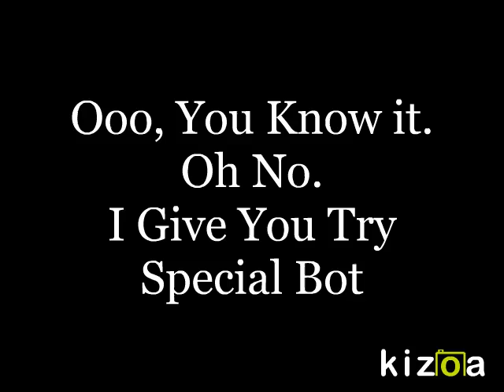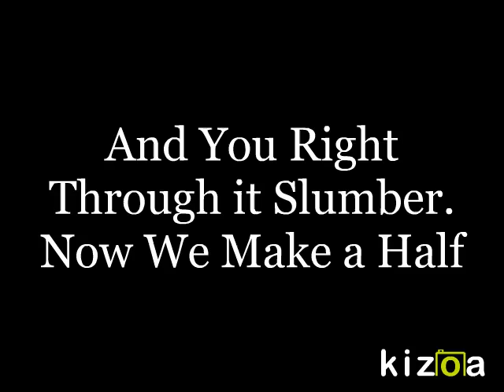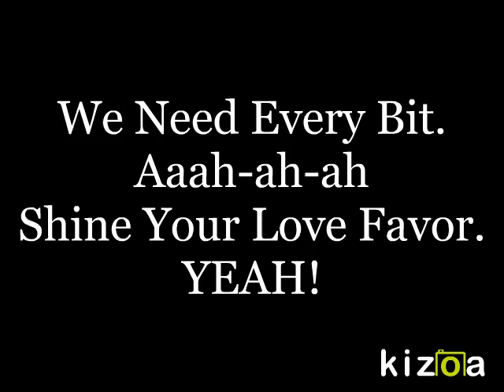Fly Like An Eagle by Steve Miller Band - BACKWARDS with LYRICS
This is an interpretation of the lyrics of the song "Fly Like an Eagle" played BACKWARDS.  It is not intended to reveal SECRET MESSAGES.  This is art.  In hope you find it fun and interesting.  Produced by Accidental Lyrics.